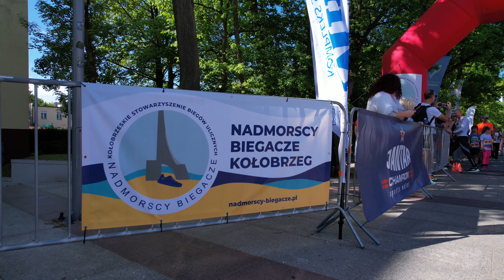I Kołobrzeski Półmaraton Brzegiem Bałtyku 4K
Oficjalny film z
I Kołobrzeski Półmaraton Brzegiem Bałtyku
wydarzenia, którego organizatorem było
Stowarzyszenie Nadmorscy Biegacze Kołobrzeg
Film w jakości
Zapraszam do oglądania ✌️